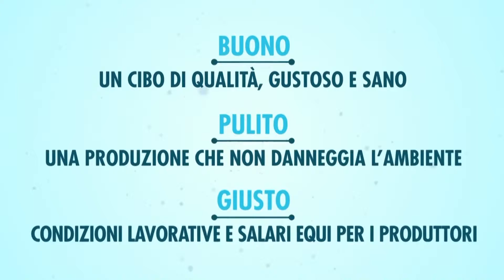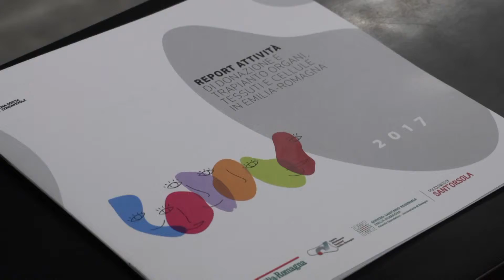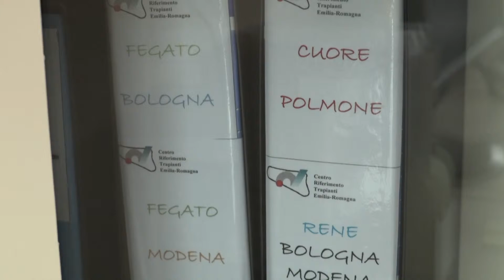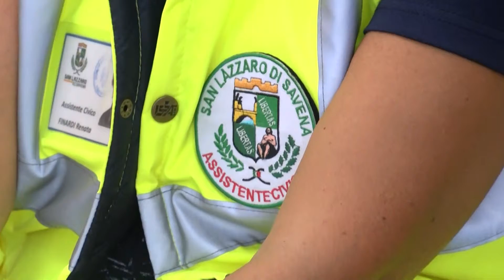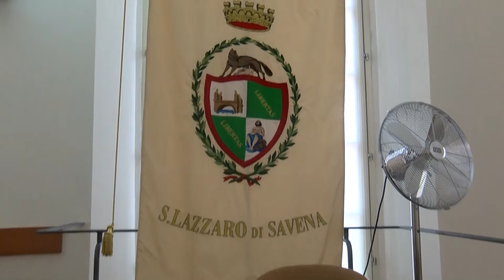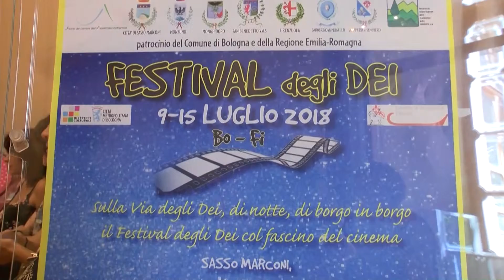Edizione delle 13.15 del Telegiornale di Nettuno Tv - 7 Luglio 2018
Regia di Filippo Patti.